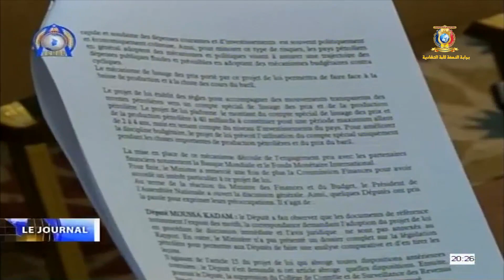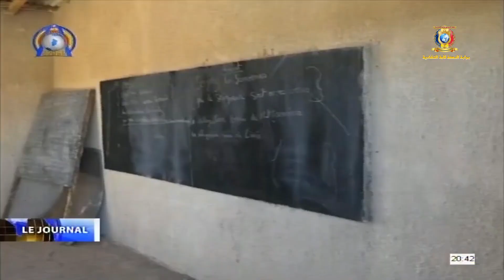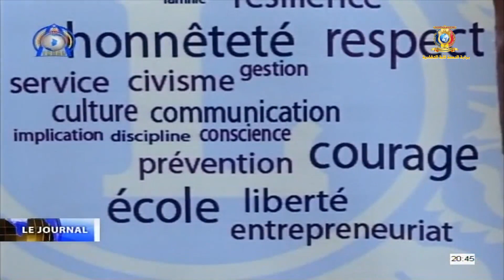LE JOURNAL DU TCHAD MARDI 03 DÉCEMBRE 2019 AVEC DJOURDEBBÉ ANGÈLE